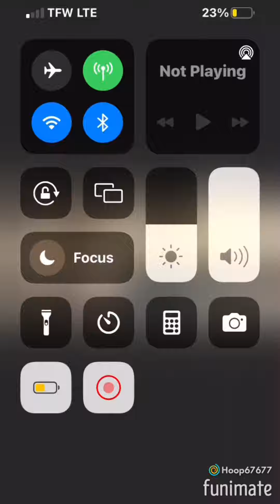FAIRMONT basketball work out ft cedreke smith, saquan,boom